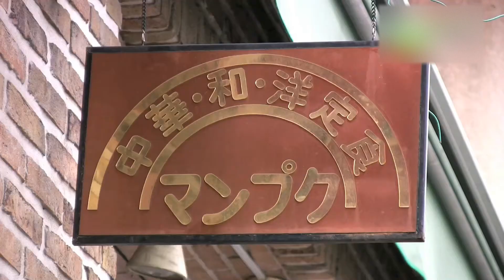万福食堂 本店 - 地域情報動画サイト 街ログ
メニューが100種類以上ある定食屋さん。メインは中華ですが和食も洋食もあります。お昼はランチメニューがあり、夜には居酒屋に変身。一人でも気軽に入れ、ファミリーでも友人同士でもわいわい楽しめるそんなお店です。